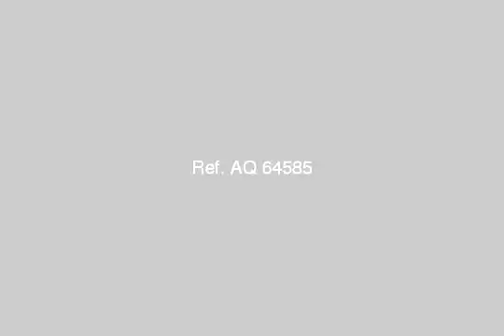Land Farm For Sale In Dumiat - mlseg.com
- دمياط الجديدة - الحى الخامس - Egypt Real Estate |    Dumiat |        Land For Sale